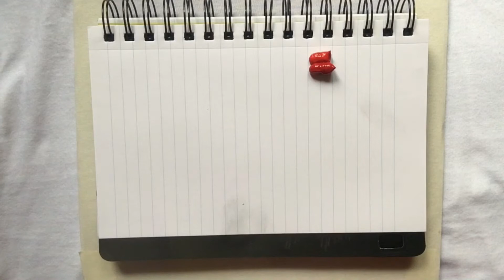☀️ sunset background // fabric painting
make sure you don’t add a lot of water if painting on a fabric. hope yall liked this video and make sure you show your love through subscribing and please do leave your opinion about the video in the comment section:)

thankyou for clicking on this video and spend your time watching. see you guys in my next video.